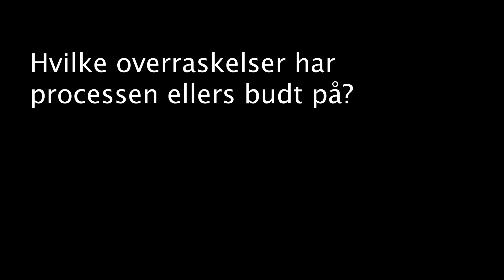SP 08 KUNSTEN AT FORSVINDE - Hvilke overraskelser har processen ellers budt på?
8. Hvilke overraskelser har processen ellers budt på?